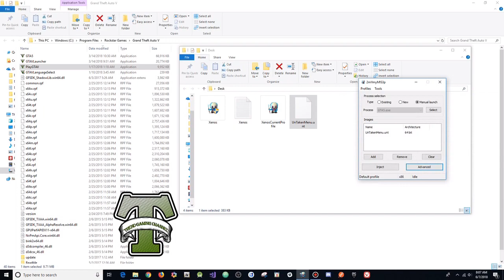GTA 5 Online PC 1.43 UnTaken Menu w/ Stealth Money+Hacks (FREE DOWNLOAD)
[DOWNLOADS]

STEAM VERSION && SOCIAL CLUB VERSION:
**Mod Menu:

[CREATOR: ]

Controls:
* = OPEN

[MUSIC]